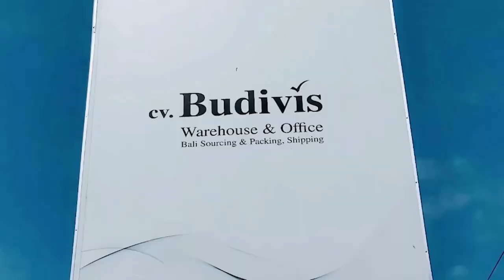Capiz Shell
Capiz shell is a beautiful and versatile material that has been used for traditional crafts. Capiz shells are suitable for a wide range of applications, including contemporary decor, lighting fixtures, jewelry, wind chime and more.  If you're looking to buy capiz shells, Budivis is an excellent choice, Budivis offers a wide variety of capiz shell products, including  circles, stars, moon, and squares. This means that you can get the exact size, shape, and color of capiz shell that you need. Whether you are making a wind chime, hanging decor, curtain or a piece of wall art, Budivis has the capiz shell product that you need.

Are you selling on Marketplace?
Need a dedicated team to understand your needs? ​